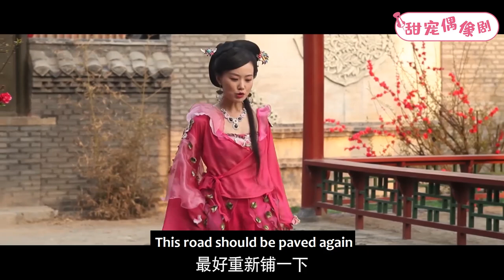【穿越宮廷】14丨心機女算計灰姑娘，故意送她避孕的手鐲，豈料霸道王爺早就看出她的詭計，當場要她好看！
觀看更多精彩劇集請點擊👇
【劇情簡介】該劇講述穿越者王子豪在唐高宗時代的生活，充滿幽默與浪漫。他憑藉超越當時社會千多年的見識，將香水、足球隊、釀酒、火藥、造紙等一系列發明革新在唐朝發揚光大，從而混得風生水起。情感方面，王子豪發現穿越之後居然有了一位已結婚三年的妻子，還有一位尚未行禮的小妾，地下情人隨後也出現了等等充滿勵志色彩的傳奇故事
💓該視頻片段來源於電視劇    TCHNR